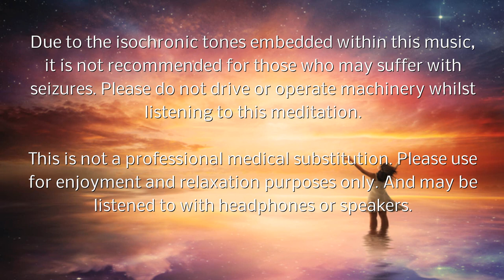528 Meditation for Life (A spoken guided mind visualization for peace and healing)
Wishing you better sleep, peaceful meditations before sleep and inspired living.